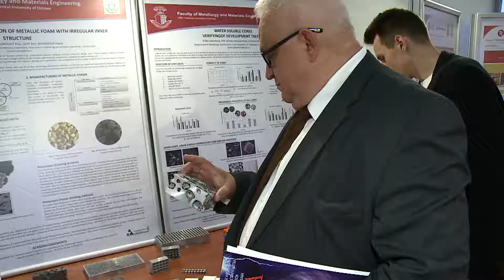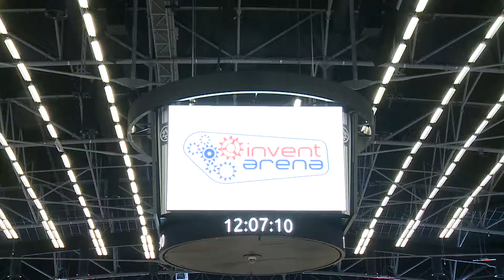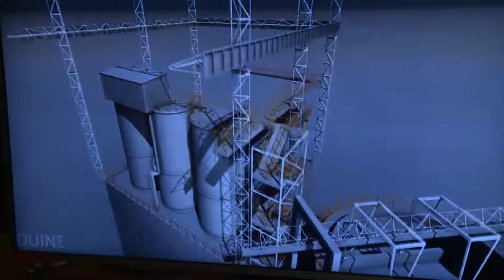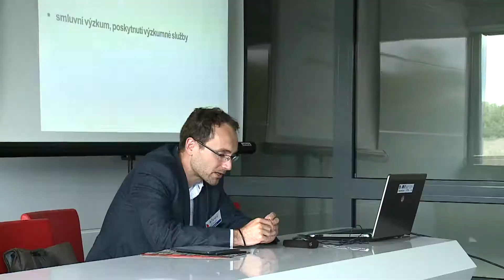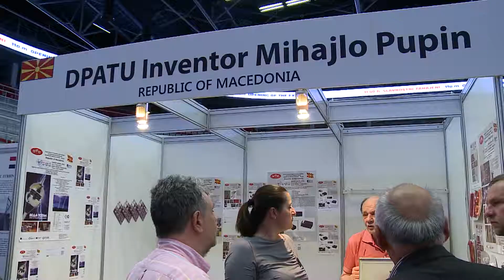INVENT ARENA 2016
Fotoreportáž z prvního ročníku výstavy technických novinek, patentů a vynálezů. Třinec, 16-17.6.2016.